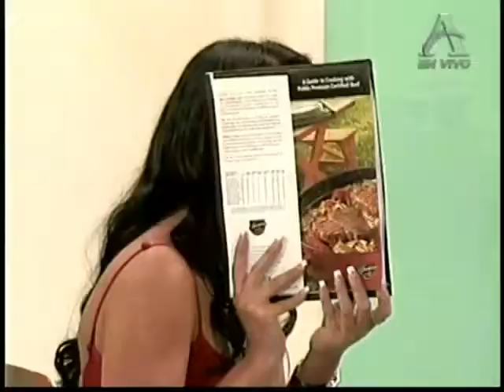Con el tubo en la mano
Dos parejas y sus planes de comer